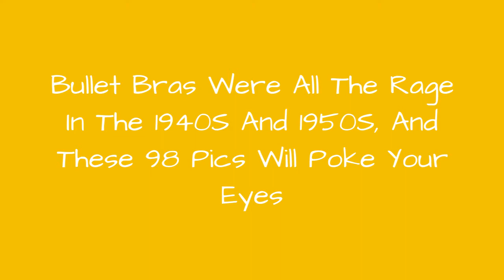Bullet Bras Were All The Rage In The 1940S And 1950S, And These 98 Pics Will Poke Your Eyes 🔥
If you dont know what a bullet bra is then you could be forgiven for thinking its something dangerous. And in a way it is, because its extremely conical points are sharp enough to poke your eye out.You dont see many of them these days but they were very popular during the 1940s and 1950s. They were made famous by the sweater girls (various Hollywood actresses who adopted the fashion of wearing tight sweaters over a cone or bullet-shaped bra), and Madonna even wore one designed by Jean Paul Gaultier during her Blond Ambition Tour back in 1990. A vintage lingerie company called What Katie Did was the first company to bring bullet bras back into modern production in 1999, and since then other companies have also started to make their own version of the iconic underwear. Scroll down for a collection of vintage photographs featuring women modelling bullet bras in the mid 20th century.
0:00 - Intro
0:00:12 - Bullet Bra
0:00:21 - Bullet-bra-fashion-vintage
0:00:30 - Bullet-bra-fashion-vintage
0:00:39 - Bullet Bra
0:00:48 - Bullet-bra-fashion-vintage
0:00:57 - Bullet Bra
0:01:06 - Bullet-bra-fashion-vintage
0:01:15 - Bullet Bra
0:01:24 - Bullet Bra
0:01:33 - Bullet-bra-fashion-vintage
0:01:42 - Bullet-bra-fashion-vintage
0:01:51 - Bullet Bra
0:02:00 - Bullet-bra-fashion-vintage
0:02:09 - Bullet Bra
0:02:18 - Bullet Bra
0:02:27 - Bullet Bra
0:02:36 - Bullet-bra-fashion-vintage
0:02:45 - Bullet-bra-fashion-vintage
0:02:54 - Bullet-bra-fashion-vintage
0:03:03 - Bullet-bra-fashion-vintage
0:03:12 - Bullet Bra
0:03:21 - Bullet-bra-fashion-vintage
0:03:30 - Bullet-bra-fashion-vintage
0:03:39 - Bullet-bra-fashion-vintage
0:03:48 - Bullet Bra
0:03:57 - Bullet-bra-fashion-vintage
0:04:06 - Bullet-bra-fashion-vintage
0:04:15 - Bullet-bra-fashion-vintage
0:04:24 - Bullet Bra
0:04:33 - Bullet Bra
0:04:42 - Bullet-bra-fashion-vintage
0:04:51 - Bullet-bra-fashion-vintage
0:05:00 - Bullet-bra-fashion-vintage
0:05:09 - Bullet Bra
0:05:18 - Bullet-bra-fashion-vintage
0:05:27 - Bullet Bra
0:05:36 - Bullet-bra-fashion-vintage
0:05:45 - Bullet-bra-fashion-vintage
0:05:54 - Bullet-bra-fashion-vintage
0:06:03 - Bullet-bra-fashion-vintage
0:06:12 - Bullet-bra-fashion-vintage
0:06:21 - Bullet-bra-fashion-vintage
0:06:30 - Bullet-bra-fashion-vintage
0:06:39 - Bullet Bra
0:06:48 - Bullet Bra
0:06:57 - Bullet Bra
0:07:06 - Bullet-bra-fashion-vintage
0:07:15 - Bullet-bra-fashion-vintage